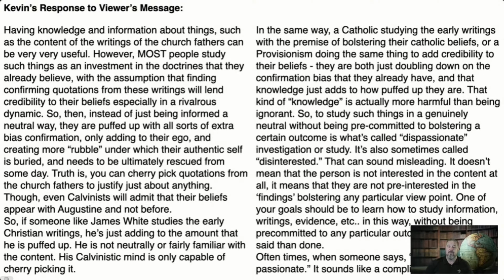The So-Called “Church Fathers” Do Not Validate Your Ideological Nonsense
BTF Uses the following Equipment and software to produce videos:
Audio: Focusrite Scarlett 2i4
Video Editing Software: Final Cut Pro X, Camtasia
Video Recording Software: Wirecast by Telestream, Zoom
Visual Aids: MS PowerPoint, Logos Bible Software